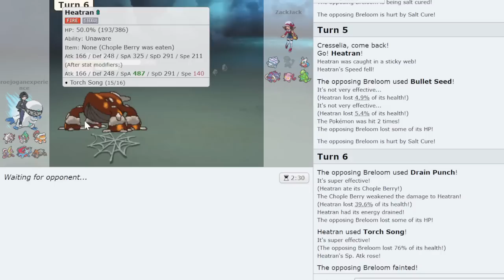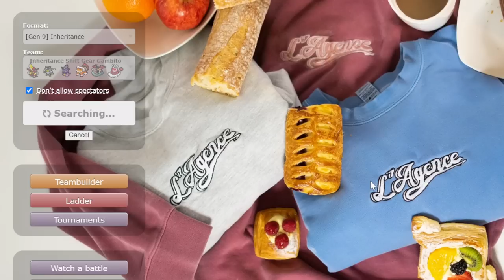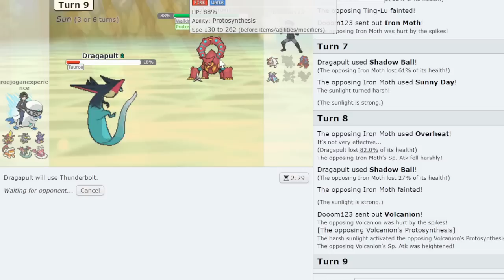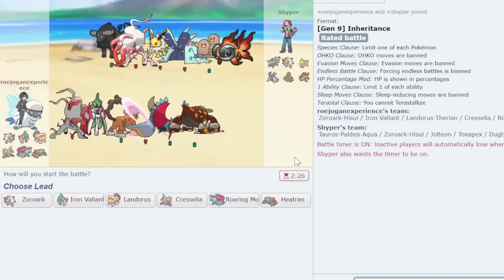We Gave Broken Pokemon EVEN MORE BROKEN MOVES AND ABILITIES...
Inheritance is a brand new metagame for competitive Pokemon Scarlet and Violet and it is truly insane! We used Boomburst Hisuian-Zoroark and Quiver Dance Enamorus and those were just two of the unlimited broken combos you can try in this tier! It was total madness!!! Enjoy!